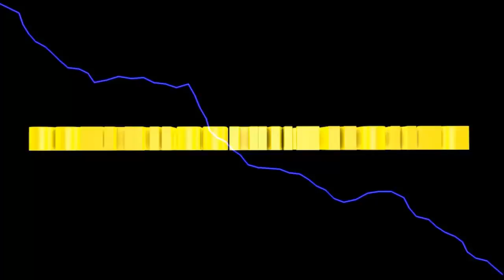Der Planer Landwirtschaft #25 Neue Garage und neue Geräte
Heute nehmen wir mal richtig Geld in die Hand und kaufen eine neue Garage.
Ausserdem werden wir den Fuhrpark erweitern.

Euer Solaris

LS TITANIUM ADDON kaufen
Landwirtschaftssimulator kaufen